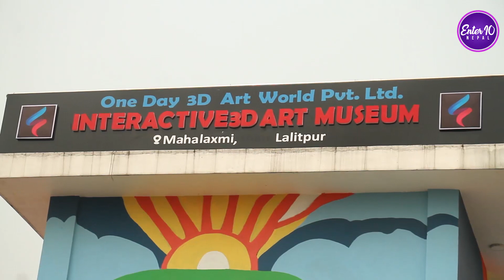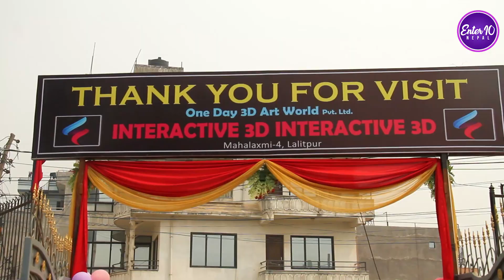अचम्म लाग्दो ठाँउमा Sandeep Chhetri । हँसाउदै घुमाए 3D Art World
Guest : Sandeep chhetri
Camera : Rupesh Sunchuri
Editor : Prashna manandhar

Enter 10 Nepal is authorized to  this video. Using of this video on other channels without prior permission will be strictly prohibited. (Embedding to the websites is allowed)

@Enter 10 Nepal 2018